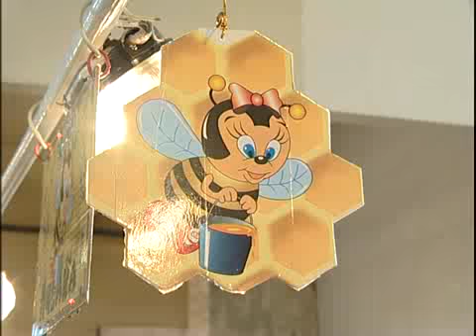Как проверить мед_17.04.2013_НЭП